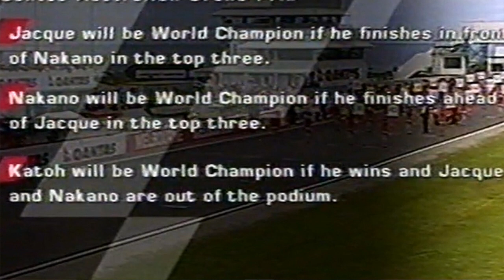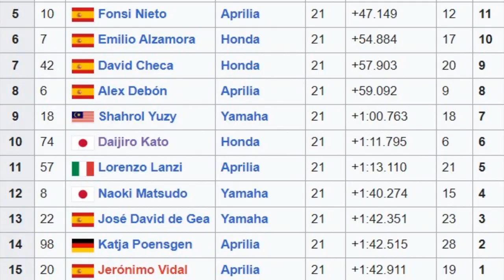DAIJIRO KATO: os TRIUNFOS, os RECORDES e sua TRÁGICA PERDA em 2003 | FullGas Podcast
O Japão até hoje não tem um campeão na classe principal da MotoGP. Sua maior esperança foi Daijiro Kato. Campeão das 250cc e duas vezes vencedor das 8 Horas de Suzuka, grandes coisas eram esperadas dele. Porém, quis o destino que nunca soubesemos seu real potencial devido a um grave acidente exatamente no GP do Japão de 2003 - o último em Suzuka, pista talismã de Daijiro. Conheça a trajetória de Kato e saiba as circuntancias de sua perda apenas aos 26 anos há exatas duas décadas neste vídeo.